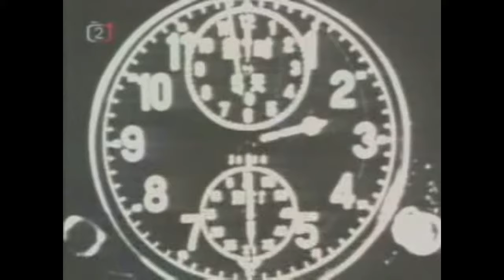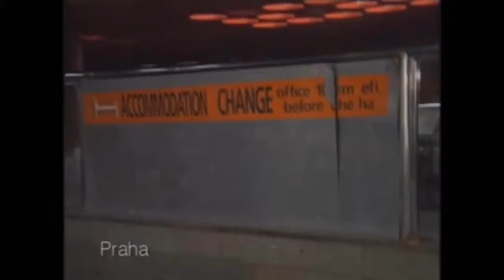To nejlepší z České sody: Vol. 2 | Česká soda: THE BEST OF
Sestřih toho nejlepšího z České sody - díl 2.

0:00 Alles gute - Name, Adresse
1:57 Vladimír Špidla
2:18 Václav Benda - zpívánky
3:59 Situace v Bosně
4:11 Dagmar Havlová
5:35 Debata - Klaus, Zeman, Bašta
8:40 Humanitární akce
9:07 Dr. Jandera
9:41 Duben - měsíc bezpečnosti, Pavel Dostál - V pravé poledne
13:19 Hitparáda
13:50 Major Zeman
15:48 Mám rád vlaky, co nikde nestaví
16:50 MečJar
17:31 Miloš Zeman - Doživotí
20:00 Miroslav Sládek - Švýcaři
21:41 Na plovárně s Karlem Gottem
24:34 Stávka slepců
26:01 Miloš Zeman - Tabu
27:43 Tvor
28:06 Ján Zákopčaník
28:22 Zpráva pro sázející